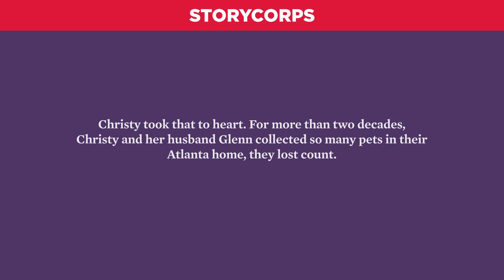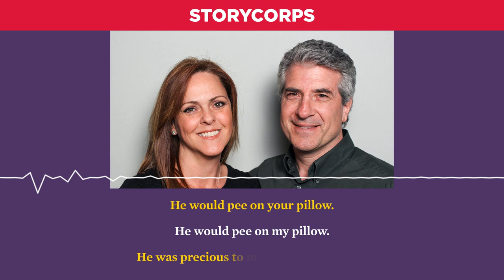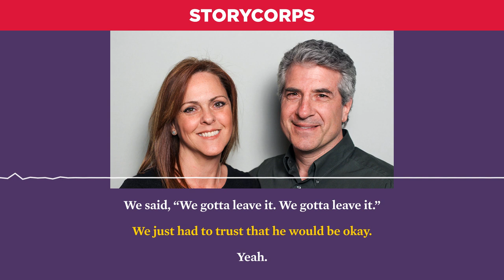Lessons learned from a life with animals | Story of the Week (Audio & Subtitles)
As a child, Christy Stewart repeatedly asked her parents for various pets, but her requests were always denied. As an adult, she and Glenn Turner fulfilled her childhood wish by owning a multitude of animals—so many that they’ve lost count. At StoryCorps, the two reflect on their pet-filled household and the life lessons it has imparted on them.

Our Story of the Week, as heard on NPR's Morning Edition on Friday, August 11, 2023.